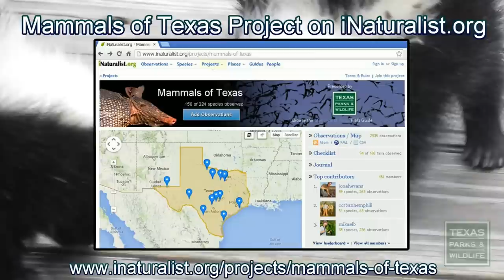What to do if you encounter young skunks - Tips from a Wildlife Biologist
In late spring and early summer, young striped skunks are commonly observed in urban areas. In this video, you'll get a close-up view of some little skunks and learn what to do if you encounter them.